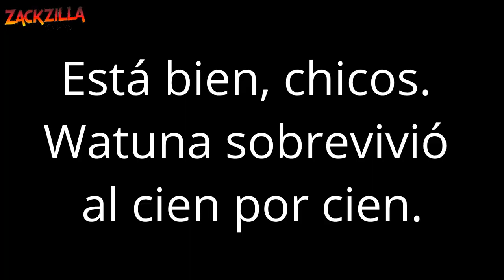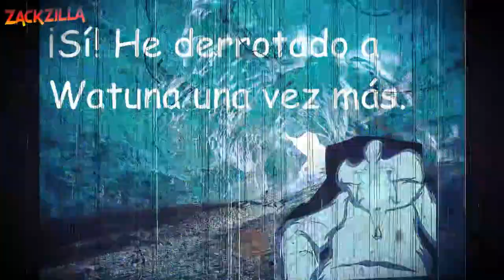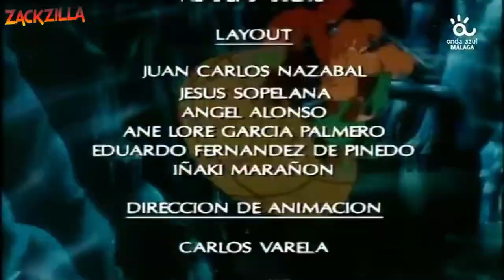Watuna y sus amigos salen con el Viento del Norte con una botella de pétalos (versión alternativa)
For Reciticus' The Foreign Exchange YTP Collab.

ORIGINALLY UPLOADED ON APRIL 11TH, 2024